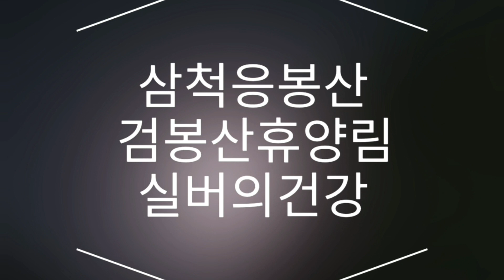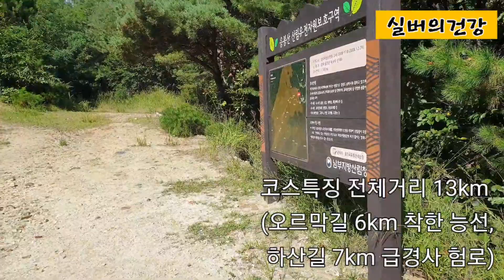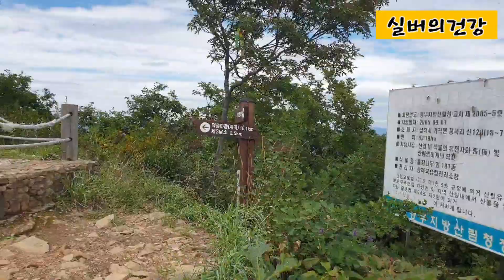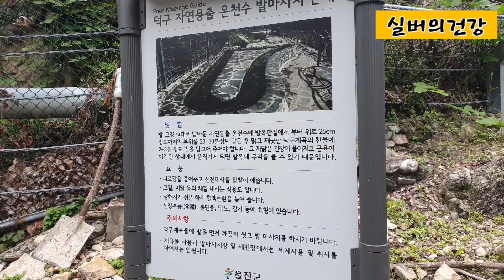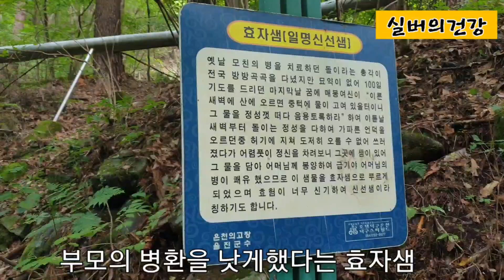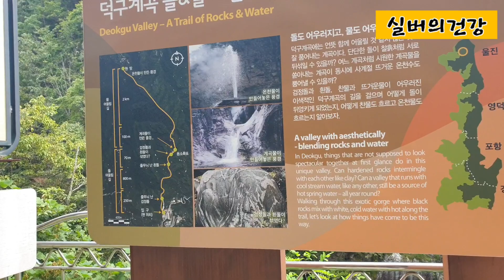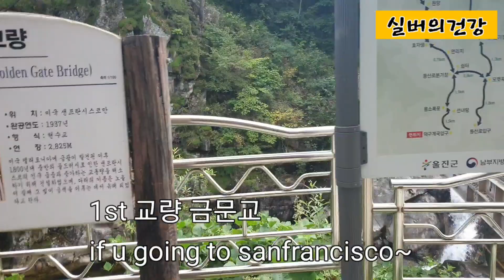응봉산 금강소나무 덕구온천 100대명산96번째완등 검봉산휴양림 실버의건강한삶 190914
추석연휴를 이용해 그동안 미뤄놨던 강원도 명산 응봉, 덕항, 두타산 산행을 계획했다.

차례를 지내고 출발해 늦게 검봉산휴양림에 도착해 다음날 14일 96번째 명산 삼척 응봉산을 덕구온천을 들머리로 반시계 방향으로 산행했다.

응봉산 산행 후 바로 무릉계곡 캠핑장으로 가서 박지를 틀고 이어 9월15일 덕항산, 9월16일 두타산, 9월17일 괘방산 일출을 보고 17일 귀경한다.